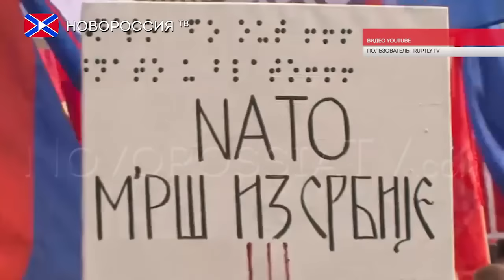Сербы против НАТО и ЕС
Протестующие прошли по центральным улицам Белграда с флагами и транспарантами, выкрикивая лозунги против присоединения Сербии к Североатлантическому альянсу и Европейскому союзу. Люди ещё не забыли, как авиация НАТО наносила удары по мирным городам страны, включая столицу, во время войны на Балканах.
Власти Сербии уверяют, что в их ближайшие планы не входит вступление в ЕС или НАТО, однако граждане не доверяют политикам, поэтому регулярно проводят подобные акции.
Напомним, что в Черногории попытка начать переговоры о вступлении страны в НАТО едва не закончилась свержением правительства. Тысячи человек вышли на улицы, чтобы сказать своё «Нет!» руководству страны. В итоге властям пришлось отказаться от планов по присоединению к Североатлантическому альянсу.